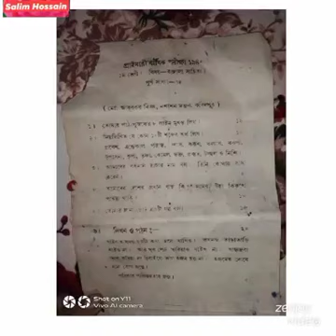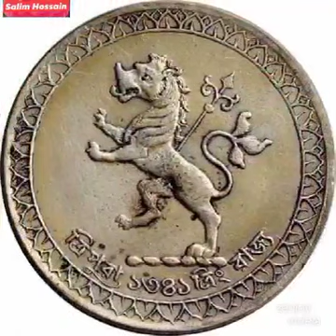Old is Gold শোনালী দিনগুলো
Live_Music_Channel presenting Old is Gold | শোনালী দিনগুলো video, This video does not intend to play music/song but it's presenting our memorable childhood memories. I never forget the moment.

Share your comments in the comment box.